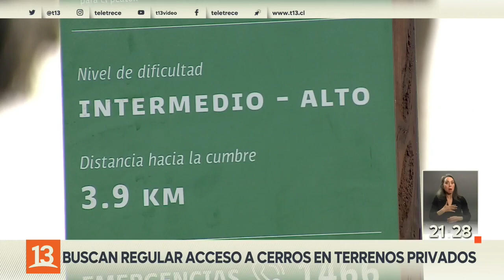Aumentan visitantes: ¿Quién regula el acceso a los cerros?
El Parque Metropolitano trabaja en el mejoramiento de los senderos para el acceso a sus cerros.